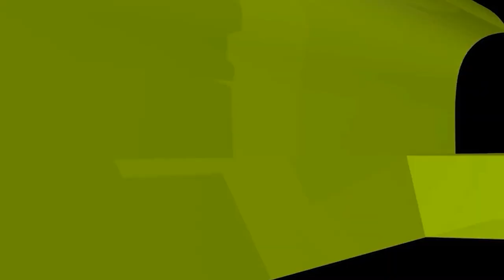গাড়ীতে নামাজ পড়বো কিভাবে? new waz II waj II Sheikh ahmadullah